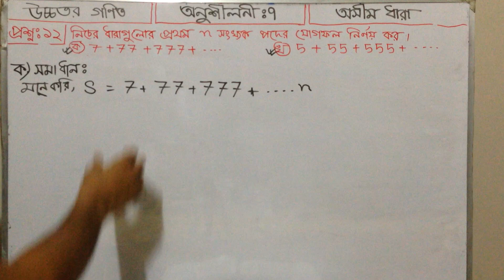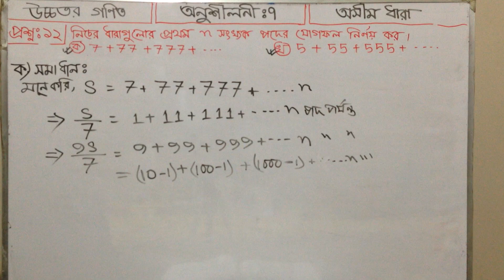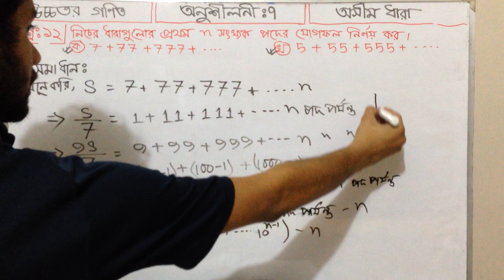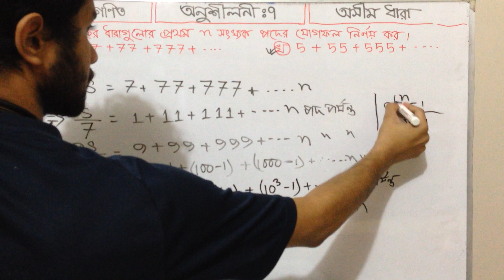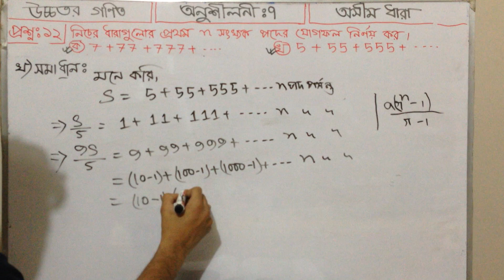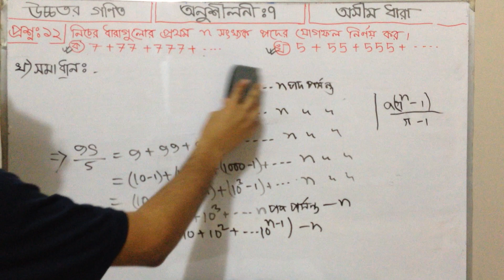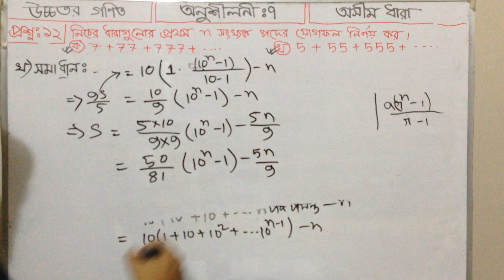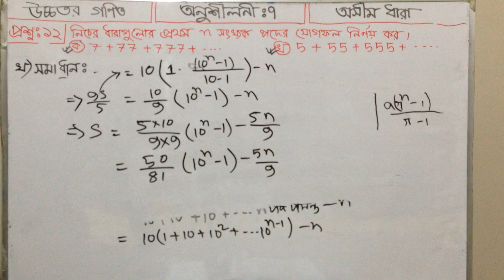Higher Math Class 9-10 Chapter 7 Question 12 (ক-খ) | উচ্চতর গণিত অসীম ধারা Infinite series | PART-5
একটি গাণিতিক অসীম ক্রম হল সংখ্যার অন্তহীন তালিকা যা ক্রমাগত পদগুলির মধ্যে পার্থক্যটি স্থির থাকে। একটি গাণিতিক ক্রম যে কোনও সংখ্যায় শুরু হতে পারে, তবে ক্রমাগত শর্তগুলির মধ্যে পার্থক্য, যাকে সাধারণ পার্থক্য বলা হয়, সর্বদা একই হতে হবে।

আপনি অসীম সিরিজের প্রতিনিধিত্ব করতে সিগমা স্বরলিপি ব্যবহার করতে পারেন। উদাহরণস্বরূপ, =n = 110 (12) n − 1 একটি অসীম সিরিজ। সিগমা স্বরলিপি উপরে যে অনন্ত প্রতীক স্থাপন করা হয়েছে তা নির্দেশ করে যে সিরিজটি অসীম।

An arithmetic infinite sequence is an endless list of numbers in which the difference between consecutive terms is constant. An arithmetic sequence can start at any number, but the difference between consecutive terms, called the common difference, must always be the same.

You can use sigma notation to represent an infinite series. For example, ∞∑n=110(12)n−1 is an infinite series. The infinity symbol that placed above the sigma notation indicates that the series is infinite.